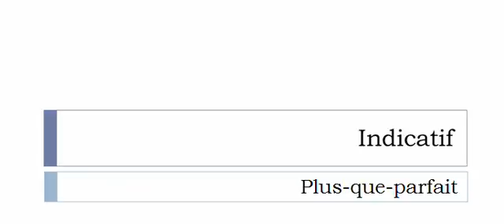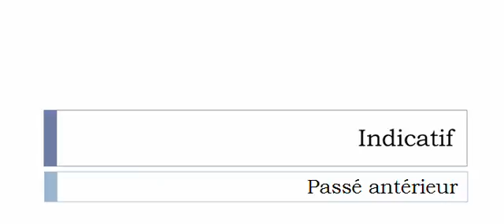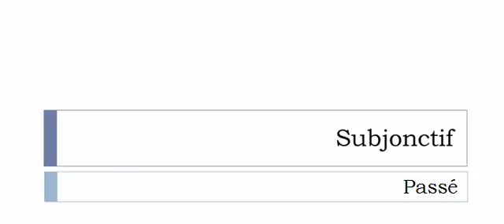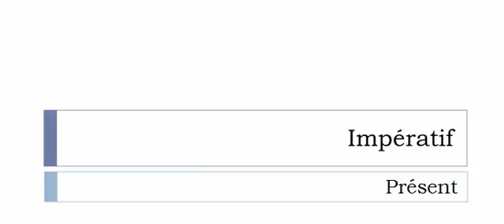الفعل الفرنسية = Grognasser